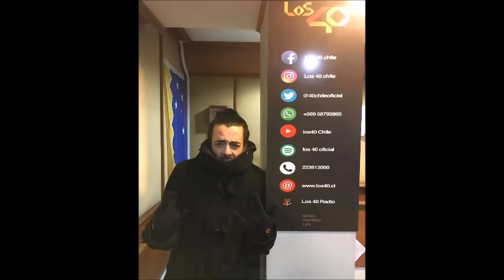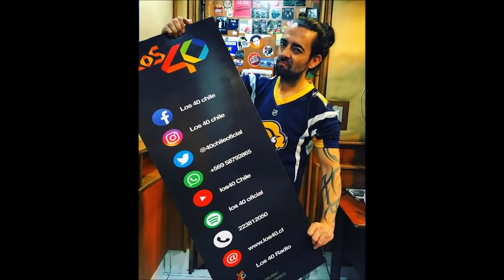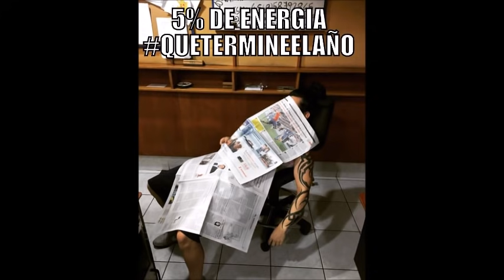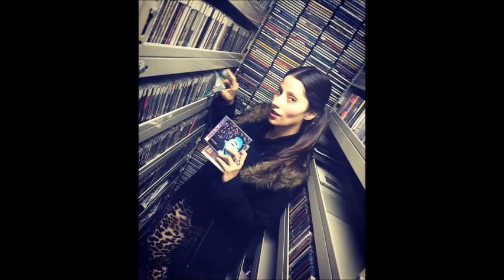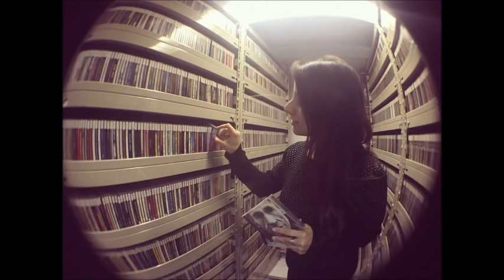Pongámonos Serios Capítulo 703. 21/12/2017